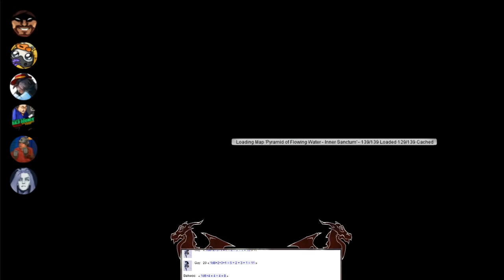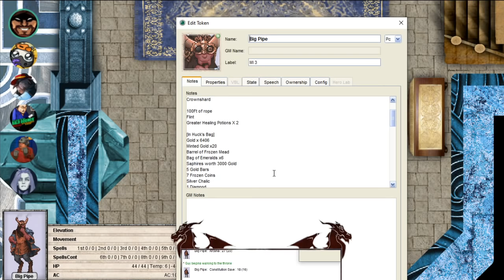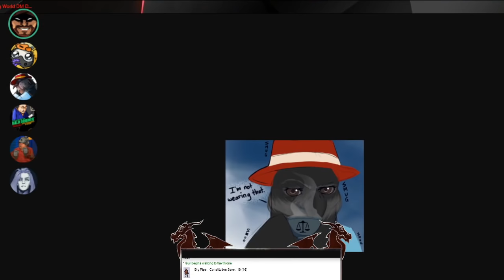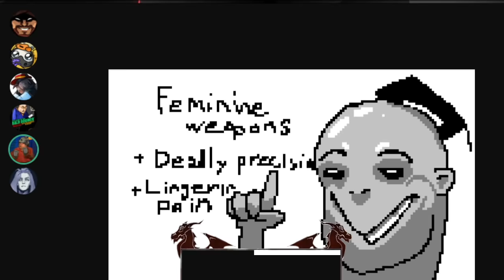Shattered Crowns Ep. 12 (DnD Campaign)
The Skarab Lords have slept for a thousand years, but now they have begun to awaken. Five unsuspecting adventurers will now face the secret threat beneath the sands and walk the path of inheritance.